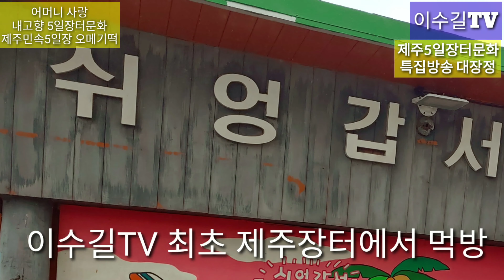제주 오메기떡 먹방♥한국장터문화085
방송관련정보: 제주특별자치도 제주민속5일장터는 제주지역에서는 가장 큰 규모의 장터이고 전국에서도 다섯 손가락 안에 들어가는 장터입니다. 이번 주부터 이수길TV에서는 특집방송으로 15회에 걸쳐 연속 방송을 진행합니다.

6박 7일에 걸쳐 제주도 전체 장날에 따라 돌면서 장터의 삶을 살아가시는 어머니들과 이야기도 하고 감동도 받았습니다. 장터 인근의 관광지도 방송에 소개하는 곳도 있습니다.

또 어머니들의 구수한 제주방언은 일상의 스트레스를 해소 시켜주고 힐링이 되실 겁니다  시청 많이 해주시고 구독으로 화답해주시면 영광이겠습니다.

이수길TV 최초로 제주오일장터에서 오메기떡 먹방을 하였습니다. 특히나 오늘은 초복 날이어서 나름대로 의미가 있을 것 같습니다.

ㅡㅡㅡㅡㅡㅡㅡㅡㅡㅡㅡㅡㅡㅡㅡㅡㅡㅡㅡㅡ
이수길TV = 초청강연/인성교육 특강
등장인물: 제주민속5일장터, 오메기떡, 이수길
방송섭외: 이수길
영상감독: 이수길
영상촬영: 이수길
영상편집: 이수길
영상시간: 02분 56초